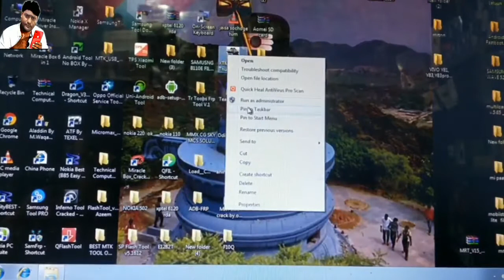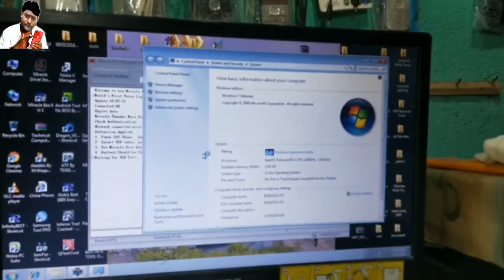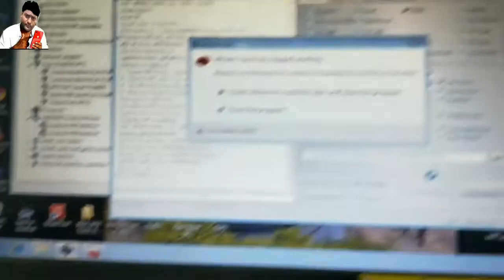flash nokia rm 1134 via miracle : nokia rm-1134 flash file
Nokiarm-1134flashfile

nokia 105 rm-1134 contact service nokia 105 rm 1134 contact service nokia 105 keypad solution nokia 105 dual sim nokia 105 keypad ways nokia 105 dead solution
nokia 105 rm 1134 rm-1134
nokia 105 dead no power
 nokia 105 rm1134
nokia rm-1134 flashing

🙏(jajati das)👍